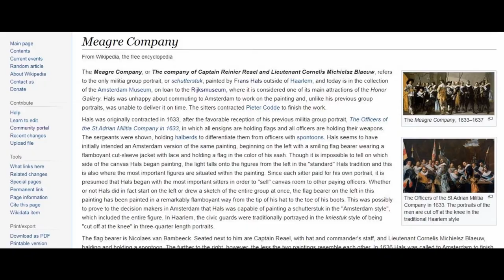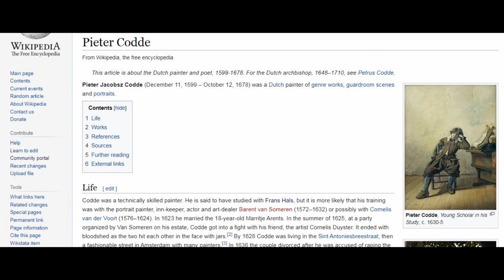The Meagre Company by Frans Hals and Pieter Codde at the Rijks Museum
See full Interactive video on the The Meagre Company by Frans Hals and Pieter Codde at the Rijks Museum
Going to Amsterdam, Visit the Rijks Museum and see these amazing collection of paintings.